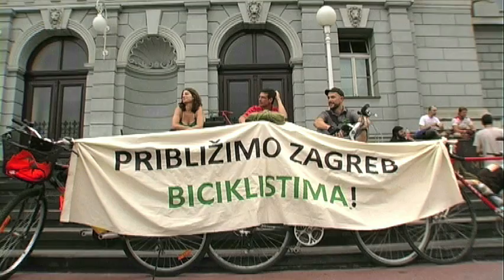Kotač do kotača - kritična masa Zagreb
Kritična masa 3. srpnja 2011. Zagreb / Critical mass 3rd of July 2011 Zagreb

Hvala Marku Rukavini iz Bunika produkcije što je za nas pripremio ovaj video / Thanx Marko Rukavina from Bunika produkcija for preparing this video